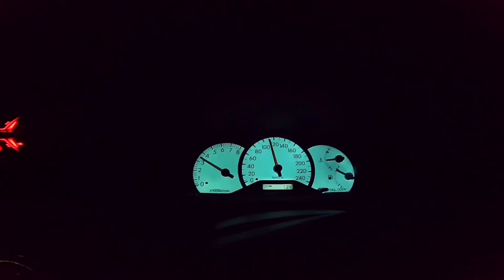CAPE BANKS LIGHTHOUSE | CAMPING GROUNDS | ROBE OBELISK | BLUE LAKE MOUNT GAMBIER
|Cape Banks Lighthouse is a lighthouse in the Australian state of South Australia located in the state's south-east on an unnamed headland in the gazetted locality of Carpenter Rocks about 2.5 kilometres north-west of the locality's town centre.

|Robe, on the Limestone Coast, is one of the oldest towns in South Australia. The town was founded by the colonial government as a seaport, administrative centre and village in 1847.

|Mount Gambier is a city in the southeastern corner of South Australia. It’s known for its limestone, volcanic landscape and crater lakes. One of these, Blue Lake, turns cobalt blue in summer. Nearby, the Centenary Tower offers panoramic views of the area. The Umpherston Sinkhole contains a lush sunken garden. The Lady Nelson Visitor Centre houses a full-size replica of a late-18th-century ship.